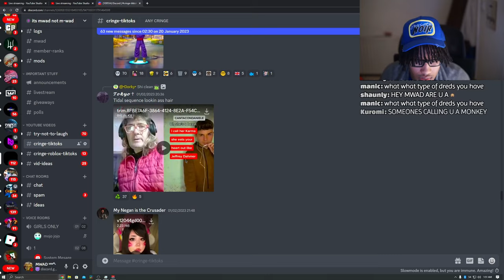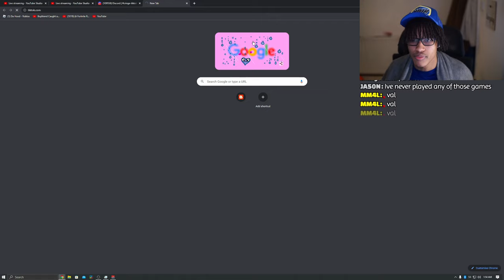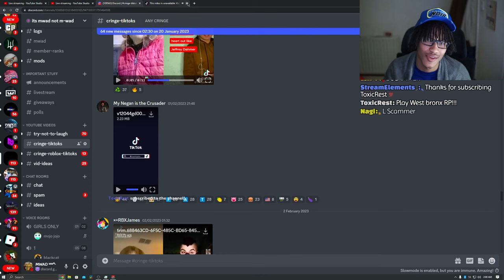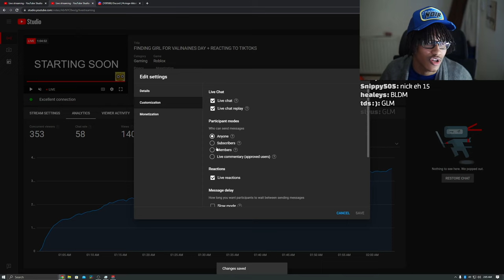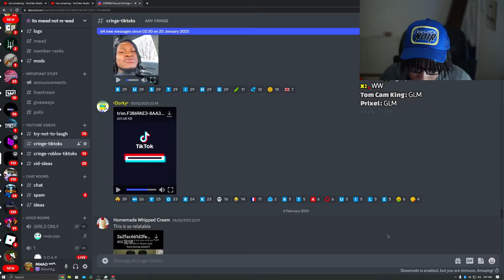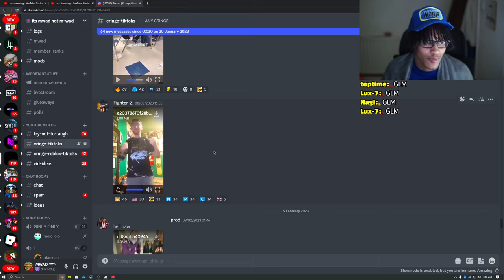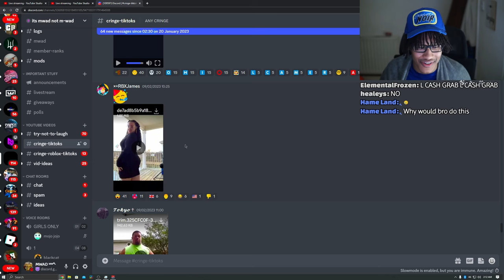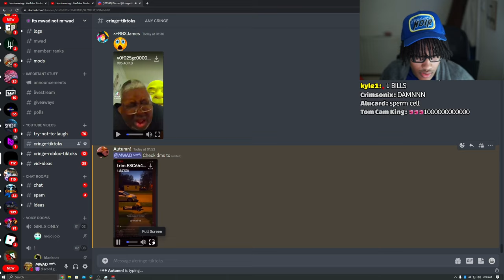This Nasty TikToker Baths In Ramen Noodles 🤢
aww hell nah she really tryna sell her bath water ramen noodles... 😭😫

500 LIKES AND I'LL DO THE RAMEN NOODLE BATH CHALLENGE 😈😈😈